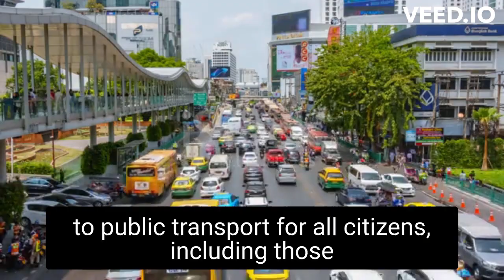Overview of the Delhi Transport Corporation (DTC)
introduction to the Delhi Transport Corporation (DTC):

Overview of DTC's role in providing public transportation in Delhi
(DTC)

Next Part - How DTC was formed and its evolution over the year